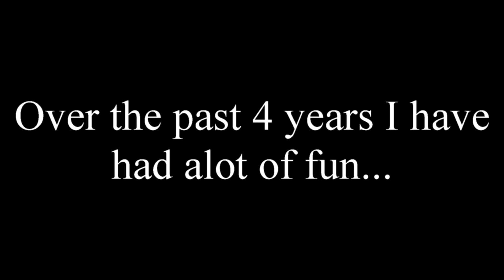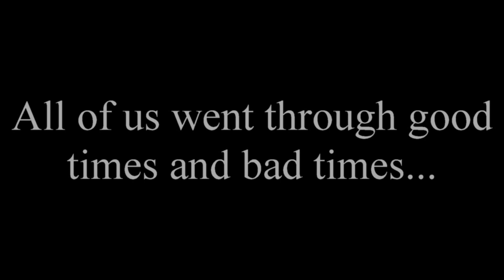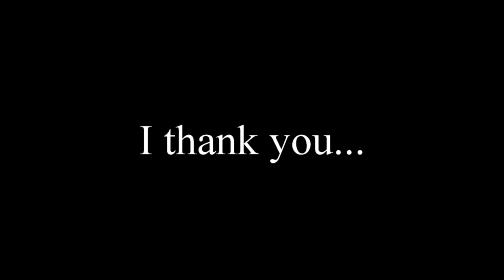I thank you for 4 years of memories...